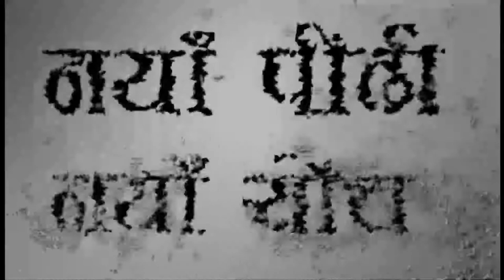Interview With Khem Bdr. Hamal by Kamal Thapa || Naya Pidhi Naya Soch, Buddha TV, Butwal